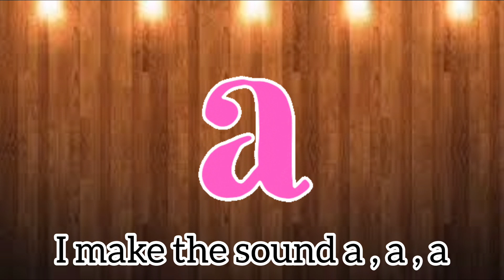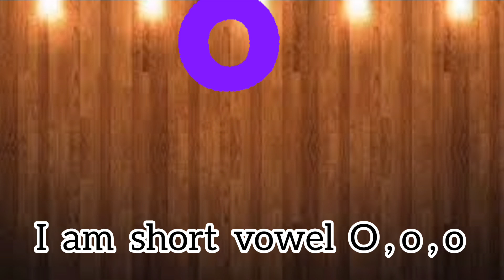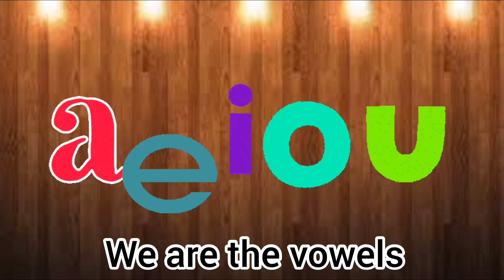Vowels latter words | Learn vowels latter words | preschool learning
about video.

Start building basic reading and writing skills with  Phonics Songs While our previous series ABC Alphabet Songs was all about learning sounds and shapes of each letter, Super Phonics is the next step for learning how to recognize sounds and spellings with rhyming words
 You are watching "The Vowel Family", a super fun phonics song created by kids zone knowledge
Lyrics The Vowel Family Ladies and gentleman attention please
The Vowel Family!
I’m a, I’m a, I make the sound aaa
I’m a, I’m a
Cat mat hat and pat
I’m e, I’m e, I make the sound eee
I’m e, I’m e
Met vet pet and wet
I’m i, I’m i, I make the sound iii
I’m i, I’m i Pig big wig and fig
Let’s give the Vowel Family a big hand I’m o, I’m o, I make the sound ooo
I’m o, I’m o
Pop hop bop and stop
I’m u, I’m u, I make the sound uuu
I’m u, I’m u
Fun run sun and bun
We are vowels, we are vowels a-e-i-o-u, yeah
YouTube channel for hundreds of kids' favorite songs and stories, including phonics songs, nursery rhymes, abc song, fruits song, if you are like my videos then subscribe for more new videos